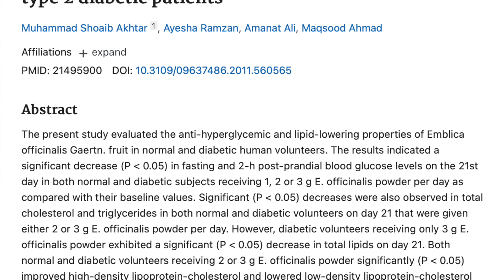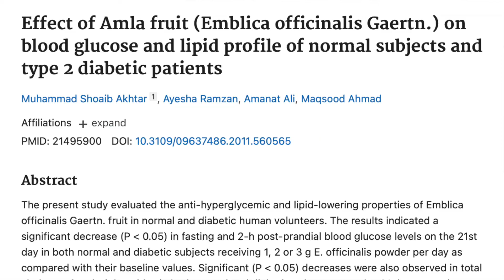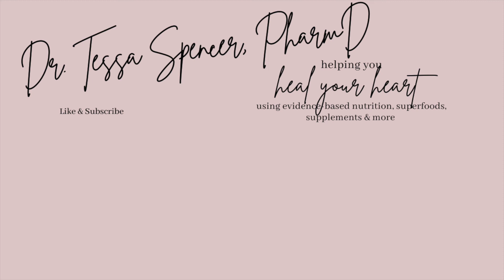The Best Supplement For Lowering High Cholesterol Naturally *Science Explained Amla Benefits Review*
Does Amla really live up to all its claimed health benefits, most importantly, its ability to lower high cholesterol. In this video I’m diving into the scientific literature and seeing if Amla is helpful, harmful or just a pain hoax.

👩🏻‍⚕️FREE GUIDE: My Top 3 Lifestyle Habits To Lower Blood Pressure Naturally👩🏻‍⚕️
Packed with steps & practices to help lower blood pressure naturally using nutrition and other lifestyle habits

⭐WATCH THE FREE MASTERCLASS⭐
How to Lower Your Blood Pressure & Lose Weight WITHOUT Medication

Soundstrip Code: M442G2IFN5C656TQ